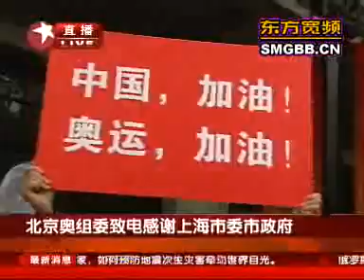北京奥组委致电感谢上海市委政府